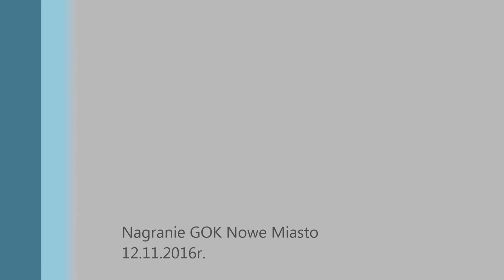GOK Nowe Miasto 12.11.2016 ks Skowroński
Sala GOK Nowe Miasto nad Wartą